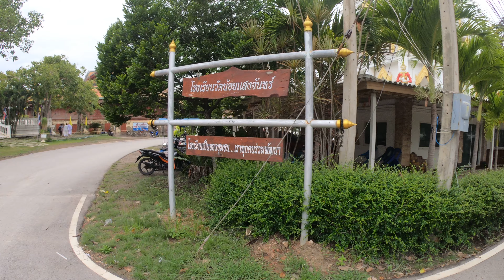งานกฐินวัดน้อยแสงจันทร์ ลาดใหญ่ แม่กลอง สมุทรสงคราม 14-11-64